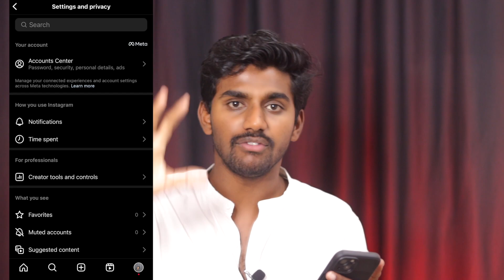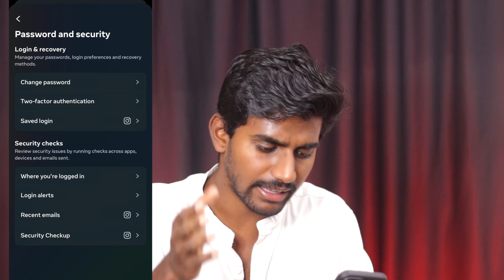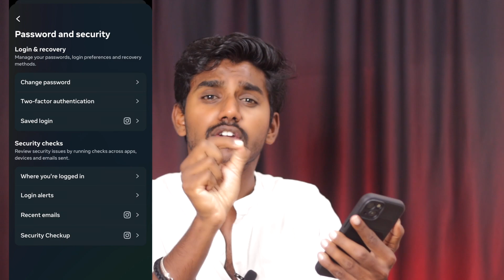మీ Instagram Safe గా ఉందా ? చూసుకోండి లేదా ! గోవిందా గోవిందా | Instagram Account Safe Telugu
Hi friends 😀
This is BR welcome to Mr. BR Tech 😎
Channel started – 02/05/2021 🤩

 About video 😍 : మీ Instagram Safe గా ఉందా ? చూసుకోండి లేదా ! గోవిందా గోవిందా | Personal Acc | Official Acc | Pages  ,మీ Instagram Safe గా ఉందా ?,చూసుకోండి లేదా ! గోవిందా గోవిందా, Instagram Account Safe Telugu